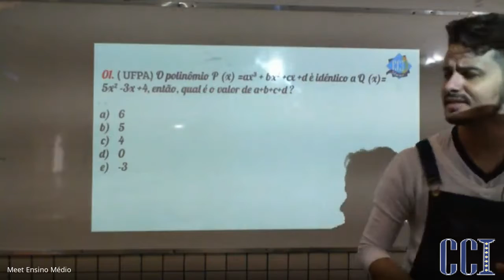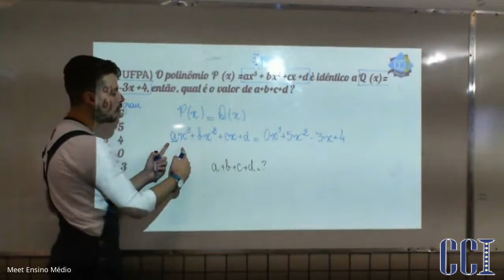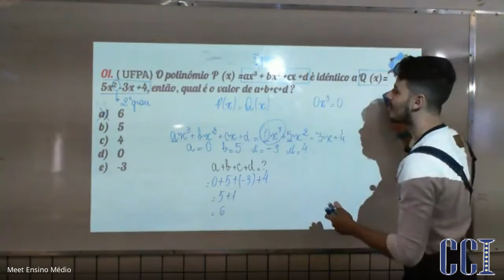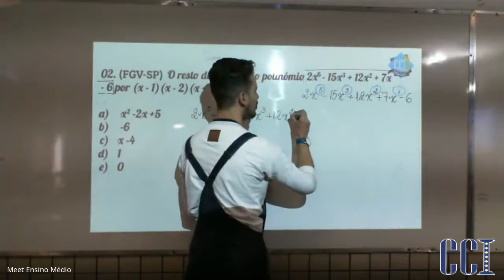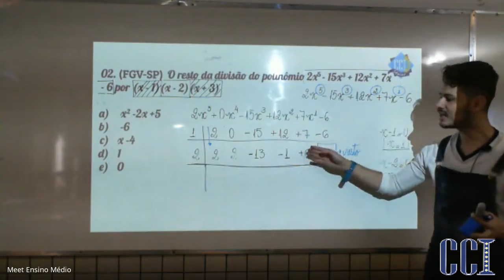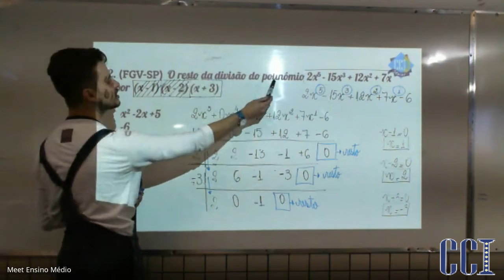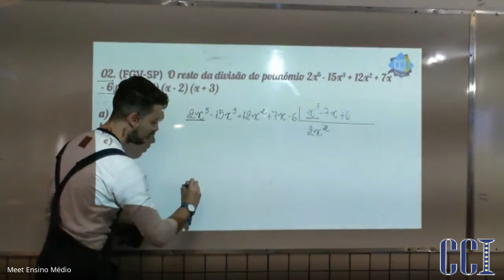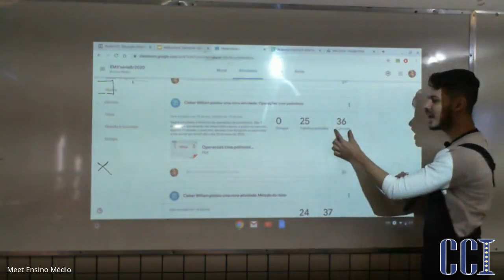EM3 - Questões de vestibulares - Professor Cleber